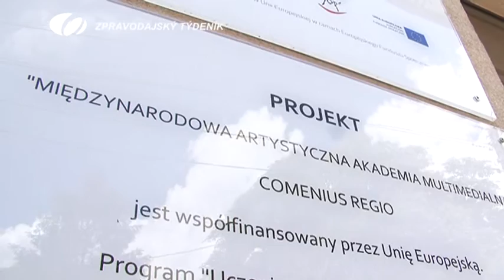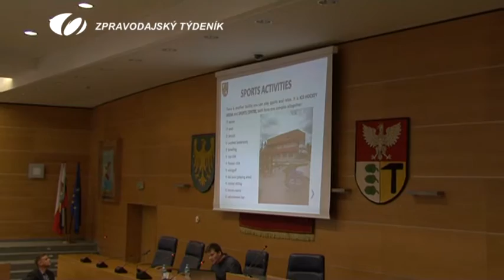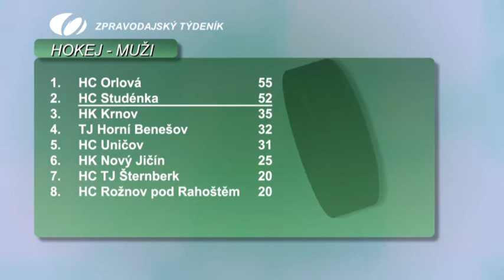12. ÚNORA 2016 - ZPRAVODAJSKÝ TÝDENÍK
1. Partnerství, 2. Vandalové, 3. Události ve zkratce, 4. XX. Městský ples, 5. Sportovní servis